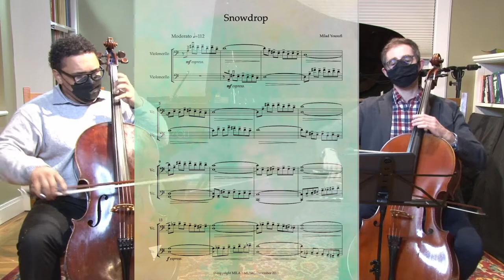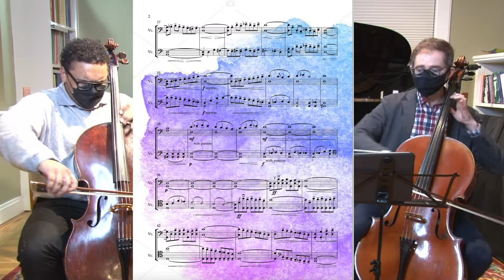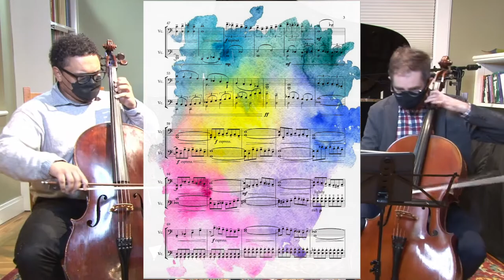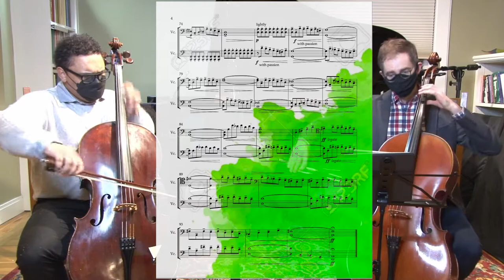Snowdrop - by Milad Yousufi for 2 Cellos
Program notes:

Snowdrop is inspired by one of my paintings titled Dervishes and current events happening Afghanistan and my reactions as a refugee to it, it is the first piece that I wanted to put my Synesthesia on the paper as it appears in my brain and my reaction to it as an artist and composer. Many of my friends and colleagues said that they have never seen such a score before and it happens to be their first time.

The opening of “Snowdrop” starts with a nostalgic melody which is inspired by my childhood memories that never comes back. The major changes in the piece portrays the light in the painting which represents hope and the bright side. The piece ends in a sense of sorrow and grief which portrays the future of my homeland and a thousand wonderful memories that are gone forever.

The name of the piece “Snowdrop” is inspired by the flower Snowdrop, it is a beautiful flower with the fresh and floral scent. Snowdrops are symbolic of spring, purity and religion. It is one of my favorites because of its humble nature, I call it “The humble flower” it is extremely beautiful yet down to earth, it gives fragrance when the wind blows, It teaches us a lesson to be always humble and no matter what the environment throws at you, alway give something nicer in return.

Duration of the piece: 4:00 minutes

Performance by: Peter Myers & Nick Reeves

Premiere date: January 9th, 2022  Bay Area - California